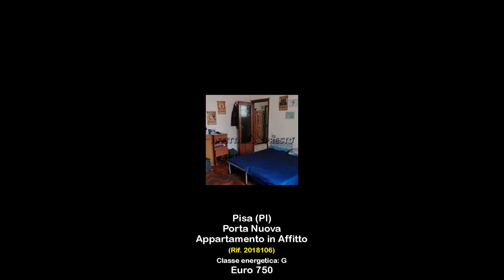Appartamento in Affitto a Pisa (PI)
Appartamento zona duomo-ingegneria

Rif: 2018106 Affittasi appartamento in zona duomo/ingegneria indipendente e senza condominio con due camere matrimoniali, cucina abitabile, bagno con finestra, ripostiglio, una stanza armadi, ampia veranda e posto auto. Termo autonomo.
La zona è tranquilla con servizi a pochi metri: supermercato, copisterie, autobus, mensa universitaria...